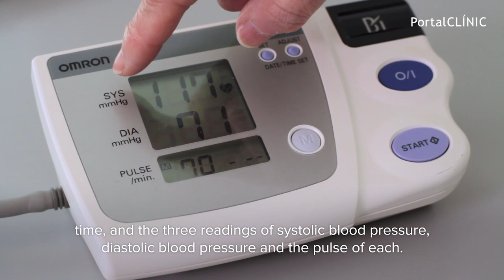PortalCLÍNIC | How to measure blood pressure at home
High blood pressure is probably the most prevalent condition worldwide and affects approximately a third of the population. It is the primary cardiovascular risk factor. High blood pressure is known as the “silent killer” as it does not present any symptoms in most cases and so individuals can develop heart, brain or kidney problems without even realising their pressure is too high.